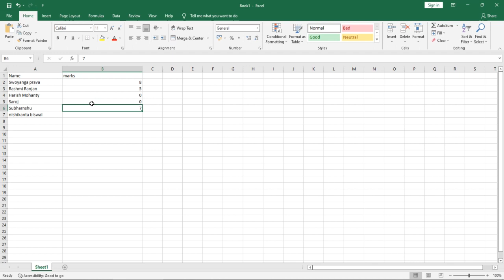INDEPENDENCE DAY CELEBRATION ONLINE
75th independence day celebration SHINING SNOW SPOKEN ENGLISH ACADEMY